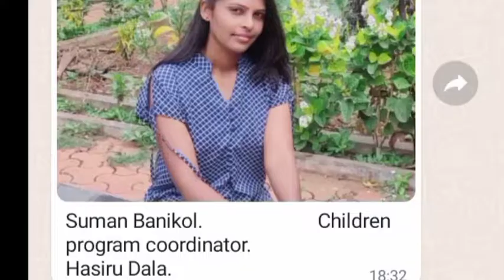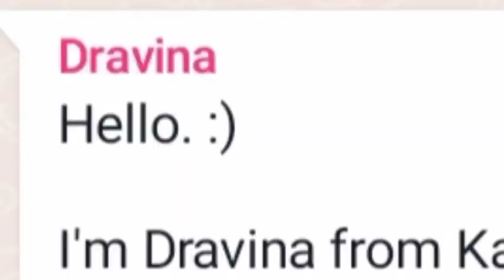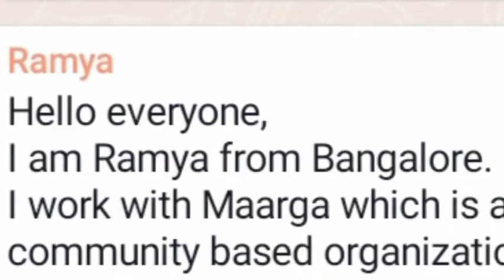Wipro Workshop Bookwarm Panjim-Goa